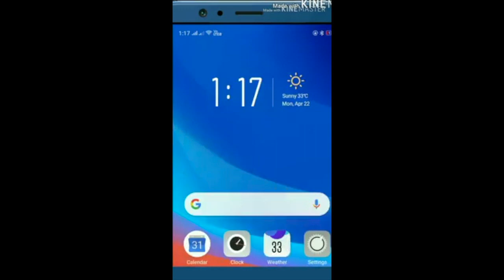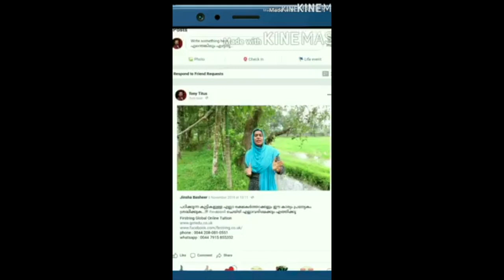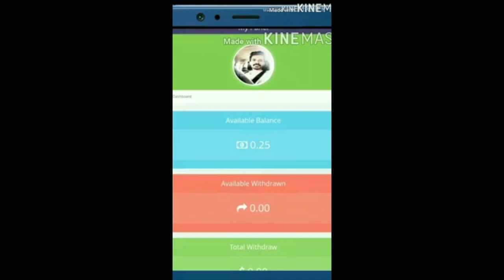Comedy ഈ പെൺകുട്ടിക്കെതിരെ മൃഗസംരക്ഷണ വകുപ്പിന് complaint കൊടുത്തിട്ടുണ്ട്